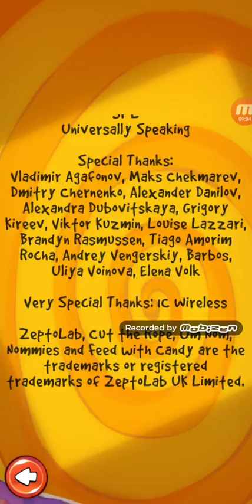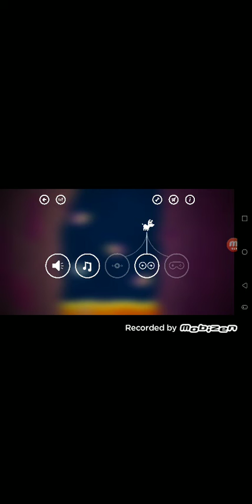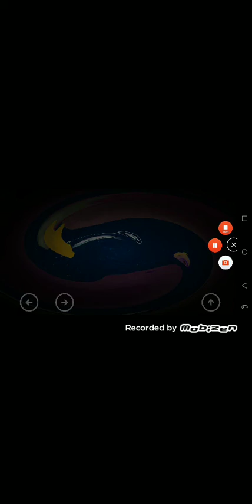Simon's Cat Crunch time and Garfield Snack Time and Cut the rope experiments (7/7/20)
Moar hyena